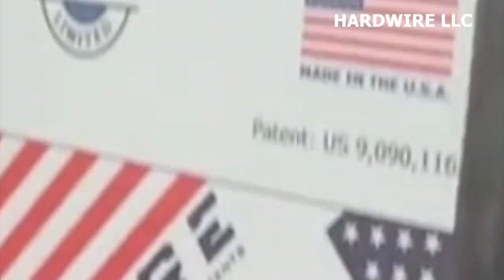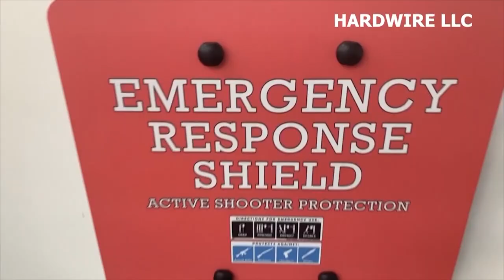School safety: CEO suggests adding ballistic shields to schools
An overwhelming number of parents in the Greater Houston area who were surveyed with KHOU 11 news, listed safety as their No. 1 concern as kids head back to school.

In response, KHOU 11 investigated providing options to consider keeping schools secure by speaking with parents who offered their own safety suggestions.

Both parents were concerned about Uvalde having a repeat in other schools.